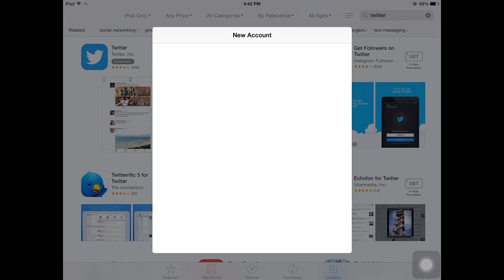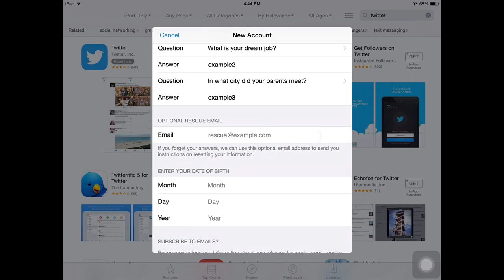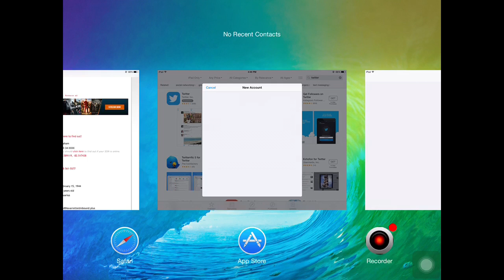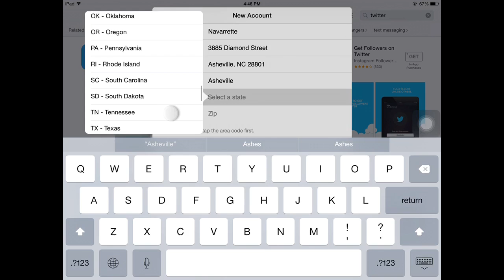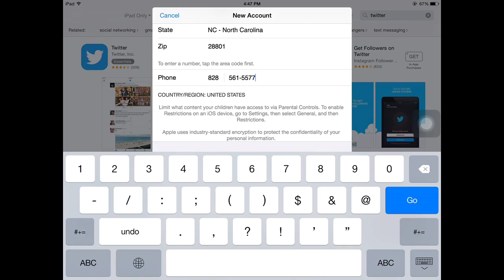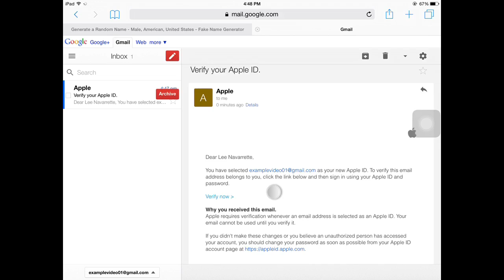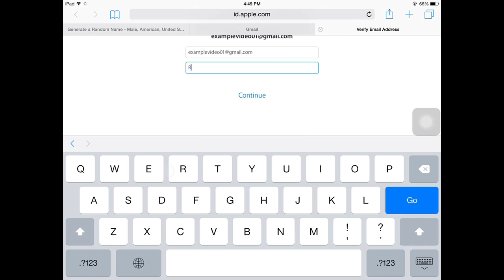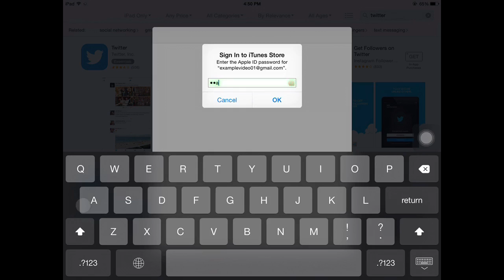[REQUESTED] How to create an American Apple ID for FREE !!! (New Method!)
Today I've showed you guys how to create an American Apple ID for FREE without using any personal information and without a credit card, hope you enjoyed and hope you found it useful :)

Links:
Fakenamegenerator.com
Mail.google.com